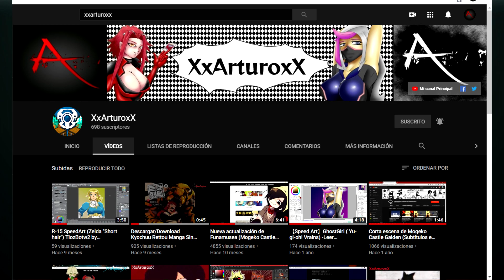Análisis del nuevo trailer de Mogeko Castle Gaiden + Traducción al español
me encanta :D
NO soy bueno en las traducciones, pero hice mi mejor esfuerzo